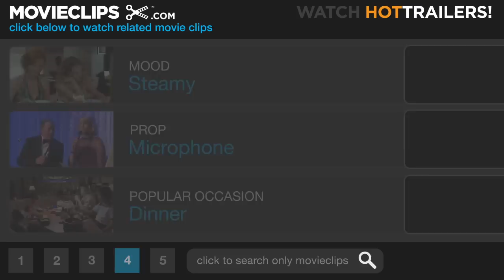The Fighting Temptations (5/10) Movie CLIP - Fever (2003) HD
CLIP DESCRIPTION:
Darrin (Cuba Gooding Jr.) is smitten when he hears Lilly (Beyoncé Knowles) sing for the first time.

FILM DESCRIPTION:
Director Jonathan Lynn followed up the surprise hit The Whole Nine Yards with this musical comedy starring Academy Award winner Cuba Gooding Jr. Gooding plays Darrin, a shallow New York advertising executive, who travels to a small town in the deep south upon receiving word that his aunt has passed away and left him a sizable inheritance. But once Darrin gets into town, he is informed that he will only receive the money if he successfully leads a local gospel group to victory at an upcoming competition. Reluctant but strapped for cash, Darrin takes on the task of finding the best singers in town and shaping the group up. Along the way, he becomes acclimated to the town with the help of his cousin Lucius (Mike Epps) and meets Lilly (Beyoncé Knowles), a single mother who not only possesses an incredible voice but also the ability to warm Darrin's cold heart. Along with Knowles, the supporting cast features a number of other real musicians, including Faith Evans, Melba Moore, Angie Stone, Montell Jordan, and The O'Jays.

CREDITS:
Cast: Mike Epps, Cuba Gooding Jr., Mechelle Epps, Beyoncé Knowles
Director: Jonathan Lynn
Producers: David Gale, Loretha C. Jones, Benny Medina, Jeff Pollack, Momita Sengupta, Van Toffler, Tierre Turner
Screenwriters: Elizabeth Hunter, Saladin K. Patterson